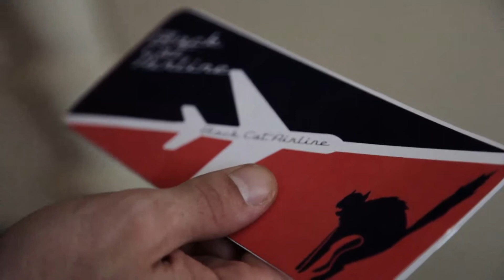Die On Monday - I don't Belong clip HD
Clip "I don't belong" version acoustique du groupe Die On Monday.
Extrait de l'album "Black Cat".

Ce clip a été réalisé par Ronan Lagadec // HK Corp.